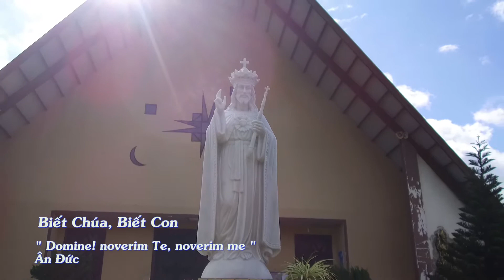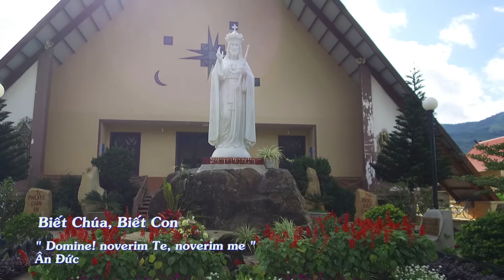Biết Chúa, Biết Con - Ân Đức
1. Xin cho con biết Chúa, xin cho con biết con. Biết Chúa là Thiên Chúa độc nhất là Cha là Chúa trời đất. Biết Chúa Vua muôn loài. Biết Chúa thương con người. Biết Chúa là tạo hóa là đấng sinh thành nên con Biết con là tạo vật một đời sống kiếp con người.
Biết con không là gì chỉ là bụi cát mà thôi .Biết con thân phàm hèn mỏng giòn muôn vàn yếu đuối. Biết con bao tội tình để lòng xao xuyến khôn nguôi.
2. Xin cho con biết Chúa, xin cho con biết con. Biết Chúa là con Chúa đã đến trần gian mặc xác phàm nhân. Biết Chúa thương con nhiều. Biết Chúa tha con nhiều. Biết Chúa đã chịu chết và đã sống lại Vinh Quang. Biết con bao nghèo nàn vào đời tay trắng hư không. Biết con bao nợ nần đợi lòng thương xót từ nhân. Biết con đang mù lòa lạy Ngài xin Ngài cho sáng .Biết con đang tật nguyền lạy Ngài xin chữa cho con.
3. Xin cho con biết Chúa, xin cho con biết con. Biết Chúa là hạnh phúc là cứu độ con là sức mạnh con.Biết Chúa như kho tàng Biết Chúa trong tâm hồn biết Chúa là chân lý là chính vẻ đẹp muôn năm.Biết con phúc dường nào được làm con cái một nhà Biết con phúc dường nào được gọi Thiên Chúa là Cha.Biết con phúc dường nào được Ngài cho làm bạn hữu. Biết con phúc dường nào dự phần vinh phúc bao la.
4. Xin cho con biết Chúa, xin cho con biết con. Biết Chúa là sự sống là chốn nghỉ an, là suối hồng ân.Biết Chúa trong cuộc đời, biết Chúa trong mỗi người. Biết Chúa là ánh sáng là chính hy vọng vô biên.
Biết con khi lạc đường, được Ngài dẫn lối đưa về Biết con bao lần rồi để lòng chai đá ngủ mê.Biết con hư đời đời được Ngài thương tình cứu vớt. Biết con quên tình Ngài mà Ngài trung tín không ngơi.
5. Xin cho con biết Chúa, xin cho con biết con. Biết Chúa là tình yêu, là Đấng lòng con thèm khát chờ mong. Biết Chúa bao sang giàu biết Chúa bao ngọt ngào.
Biết Chúa là Thiên Chúa hiển thắng muôn đời Amen.